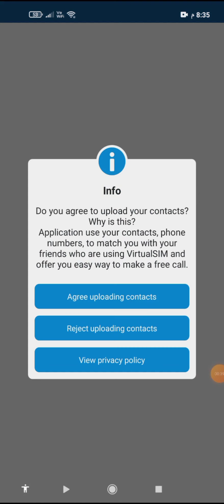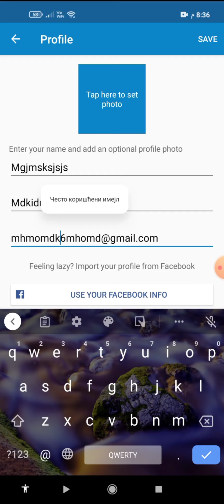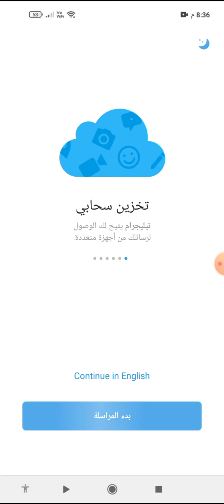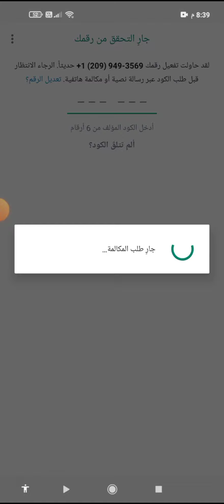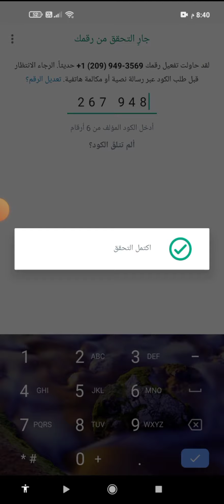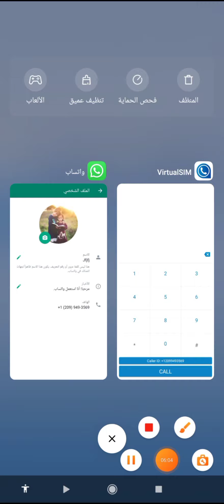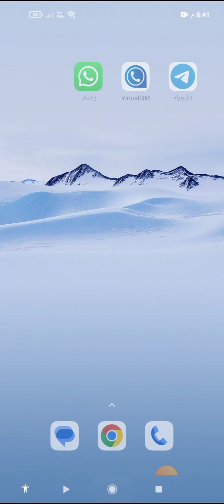أسرع برنامج ارقام امريكية 2023 لعمل رقم امريكي للواتس اب و تلجرام ✪ رقم وهمي 😍 بدون👈🏻 vpn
تفعيل التلجرام برقم امريكي بثواني بدون👈VPN طريقة مضمونة 100%🔥 ارقام امريكية 2023, السلام عليكم
طريقه تفعيل التلجرام برقم أمريكي بسهوله وبدون vpn وحل مشاكل انشاء رقم امريكي وبطريقه مجانيه تكدر تفعل التلكرام
كيفيه تفعيل التلجرام برقم أمريكي خلال دقايق
تعرف ع طريقه تفغيل التلكرام برقم أمريكيالسلام عليكم
جبتلكم طريقه تفعيل التلجرام برقم أمريكي بسهوله
رقم امريكي التلكرام
واخيرا تفعيل التلكرام برقم أمريكي بسهوله وخلال دقيقه فقط يمكنك انشاء حساب ع تلكرام
طريقه مضمونه لتفعيل التلكرام برقم أمريكي
تفعيل التلجرام برقم وهمي 2023

رابط تحميل التطبيق هلا بالغاليييين 😊 !

• لا تنسونا من اللايك + الاشتراك + تفعيل 🔔🕭 ♡

لايك_وشتراك_بلقناة_هذا_اليخليني_أستمر​​ respect 😱🤯🔥